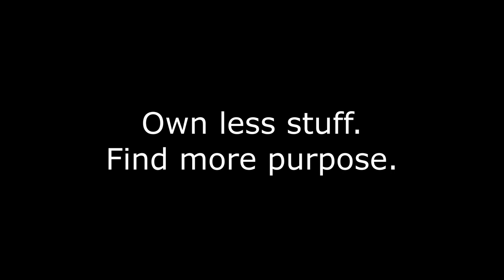VLOG D-45 - 10 THINGS ABOUT MONGOLIA [FbK #4]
Fueled by Kindness #4

Made on Day 45.

Hi, I'm Samuel, aka Le French Mulu and I'm currently hitchhiking from Europe to Asia.

These are 10 things I noticed about Mongolia (and more specifically, Ulaanbaatar).